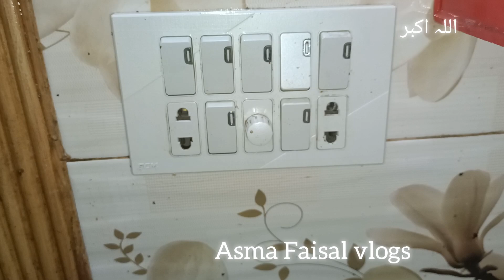grandma's kitchen organization hacks | kitchen cleaning tips|kitchen organization ideas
homemade organizer

kitchen tips and tricks time saving kitchen cleaning smart kitchen hacks useful kitchen tips
kitchen tips and tricks by kanwal food secrets kitchen totkay in urdu gharelu totkay
kitchen tips and tricks in urdu
kitchen tips and tricks shorts
kitchen tips and tricks cheapest dishwasher homemade dishwash liquid all purpose cleaner
kitchen tips and tricks in 5 minute crafts
kitchen tips and tricks bangla
kitchen tips and tricks in English
kitchen tips
kitchen tips বেসিনের পাইপ আটকে থাকা ময়লা পরিষ্কার হবে পানির মত how to clean basin dirty pipe kitchen tips and tricks time saving kitchen cleaning smart kitchen hacks useful kitchen tips
kitchen tips 5 minute crafts
kitchen tips in tamil
whole house cleaning tips
how to maintain clean house
home cleaning tips middle class
daily routines of house cleaning
how to clean fast and efficient
tips for cleaning a hoarder's House
how to clean like a professional
most efficient way to clean house
how to clean the house quickly and efficiently
how to make cleaning spray at home
cleaning tips house cleaning
cleaning and organizing tips and tricks
deep cleaning tips and tricks
tips for cleaning bathroom
tips to keep home clean and organized
professional cleaning tips
kitchen deep cleaning tips and tricks
house floor cleaning tips and tricks
diy kitchen decorating ideas
time saving kitchen tips
how to make kitchen easily
kitchen life hacks short video
how to make kitchen cooking video
kitchen hacks for cleaning utensil
clever kitchen hacks 5 minute crafts
part 2 of the most amazing kitchen hacks
kitchen organization ideas making at home
kitchen hacks for cleaning utensils
cooking tips from professional chefs
restaurant kitchen cleaning tips and tricks
life hacks tips and tricks
most viral trending and time saving kitchen tips
home decorating tips and tricks
kitchen maintenance tips
kitchen shelf cleaning tips
kitchen cupboard cleaning tips
how to make diy for kitchens
best kitchen life hacks
tips for working in a kitchen
kitchen cleaning tips
restaurant cooking tips and tricks
cooking tips and tricks
household tips and hacks
kitchen decorating ideas at hom
kitchen tips and hacks
kitchen cabinet organization hacks
kitchen organization hacks
kitchen life hacks video
kitchen decorating hacks
kitchen organization ideas
kitchen hacks for fast cooking
amazing kitchen tips & trick
kitchen design tips and Trick
kitchen tips for fast cooking
kitchen storage tips and tricks
modular kitchen tips and tricks
life hacks for kitchen cleaning
kitchen preparation technique
kitchen tips for working women